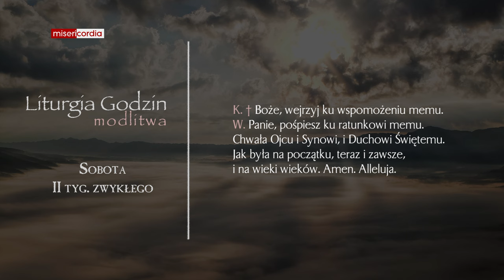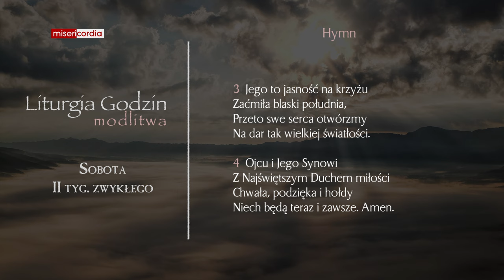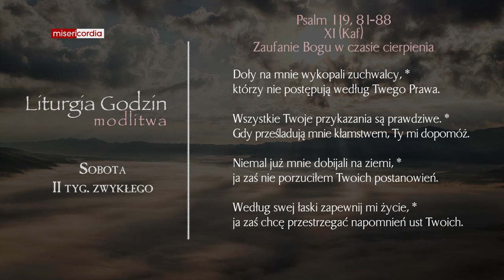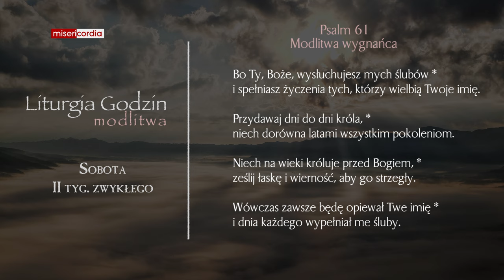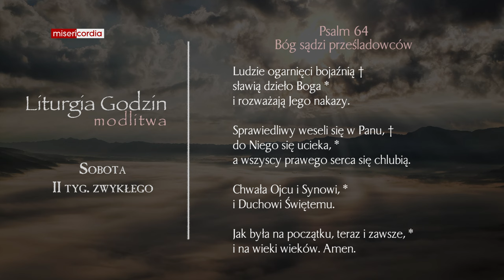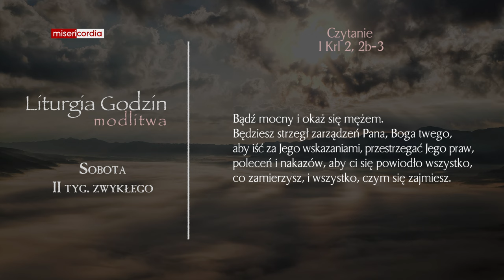Liturgia Godzin | Modlitwa Południowa | Sobota, II tyg. zwykłego